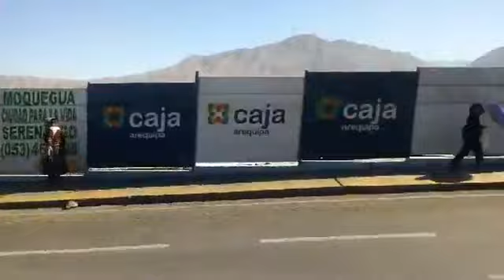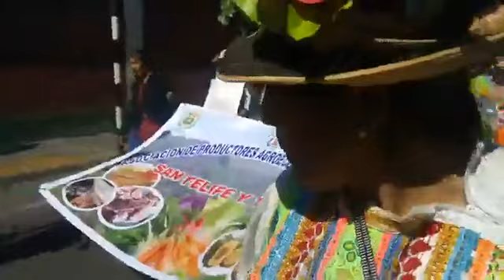Paro en la Ciudad de Moquegua contra la Empresa Minera Angloamerican Quellaveco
Inicio de Paro en la Ciudad de Moquegua Peru contra la Empresa Minera Angloamerican Quellaveco